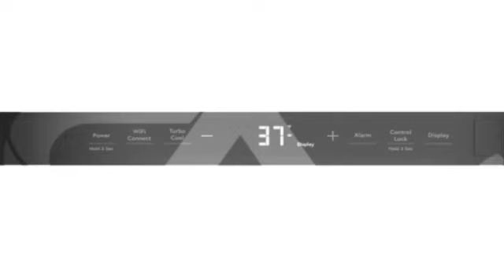Cafe CCP06BP3PD1 Centres de boisson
This Cafe CCP06BP3PD1 Centres de boisson is brought to you